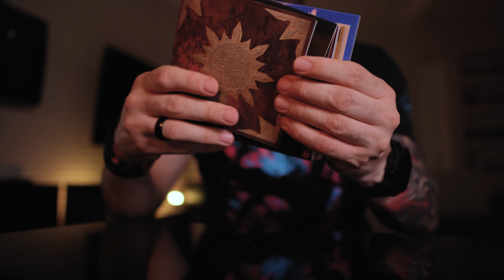W IMIĘ METALOWEJ TRADYCJI. Venom - ‘In Nomine Satanas’ CD boxset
A gdyby tak w jednym pudełku zmieścić nie jedną, a kilka płyt kultowego Venom?

Wydawcą "‘In Nomine Satanas" jest BMG Entertainment. Wielkie dzięki dla PR odpowiedzialnego za to wydawnictwo (Filip) za podesłanie jednej sztuki do materiału wideo!

Box trafi do sprzedaży 23 września, a możecie go nabyć pod tym linkiem:

Partnerem kanału jest ASUS.
Swoje materiały wideo montuję na laptopie ASUS ROG Zephyrus Duo 15 GX550. Niestety nie odtwarza winyli i to w sumie jego jedyny minus.
Co ma w środku?
Gdzie go kupić?
Jeśli macie jakieś pytania (a dodam, że mam spore doświadczenie z gamingowymi laptopami ASUSa) - śmiało zadawajcie je w komentarzach lub wiadomościach prywatnych na moich kanałach social media.